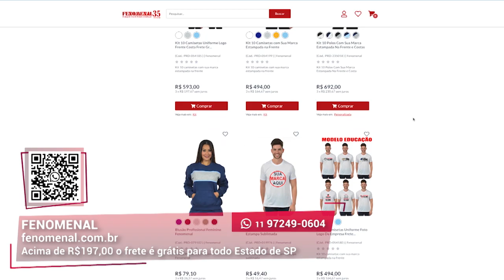Camisetas e malhas | Fenomenal | Gazeta Shopping